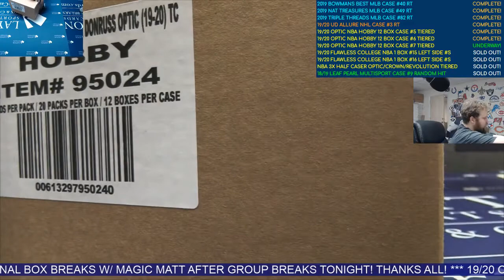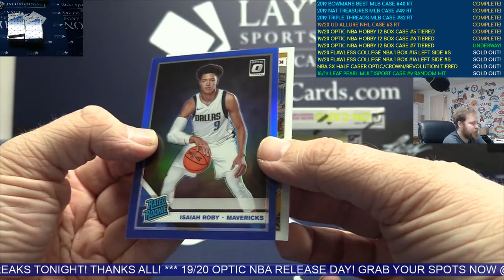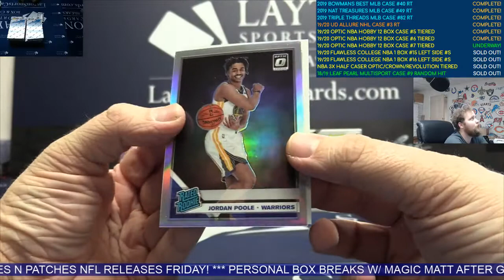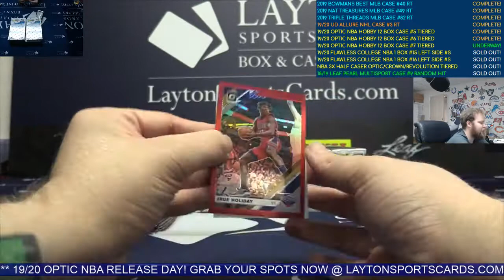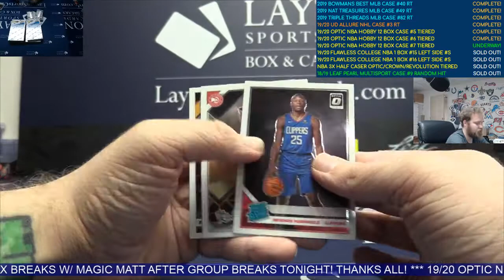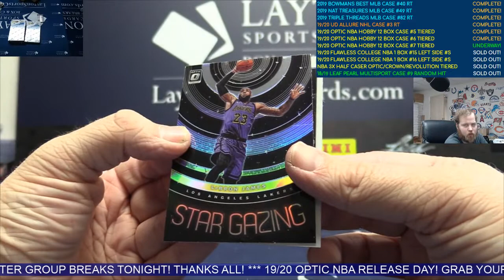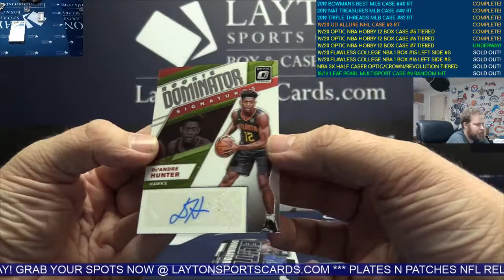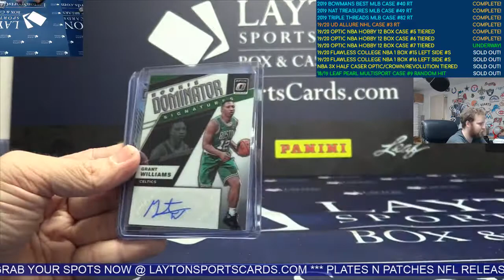2019/20 Panini Donruss Optic Basketball Hobby 12 Box Case Break #7